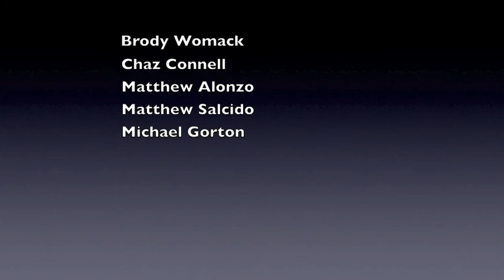THE WEEKEND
so new video combo with hills and skate park new video to drop with new song from Kali Connect sick ass song. Music by Kali Connect " The Weekend"

Drift trikes bikes bicycle bicycles speed fast fun crazy awesome downhill out of control sliding sideways insane crash jump stunt mph kph California usa America cali most viewed swag one love pvc pavement blood tires brakes grips frame go kart shifter kart runner metal weld welding craftsman tools garage shop work hard one of a kind custom extra wide painted safety first mountain canyon road street lane curb sidewalk ouch wow lol oops hot hottest new newest craze get some so cal sunshine beach sand trees good weather nice breeze sunset beautiful pretty cute amazing dare devil tricks trike 3 three wheel big wheel street luge skull board butt board wood pusher drifting over steer straight bars dinosaur run old waterman canyon rd ln st 2 two lane highway speed limit 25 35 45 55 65 sidewinder switchbacks curves curvy windy steep grade hill hills rider riding backwards 360 720 no hands one handed look back suicide can can no footed nothing 2 wheels drop in coping skate park ramp concrete rail grind table top bowls competition race judge winner loser skills skilled pro professional gopro camera video hemet highland san bernadino la sierra simpson park lake hills circles double triple quadruple wild group team pack club dubstep trap electro dj dance focus concentration performance great show power danger dangerous scary slippery double yellow cars trucks railing edge fly fall smash bounce smack tap spin spinning line wide inside tie finish start tag music free how to craft make do fab fabricate fabricator mig mild steel chromoly 17mm 5/8 screws upholster leather padding staples helmets pants drinks water hydrate live together chug thirsty shred scab skin rip tear cut hole shoes sole band aid medic emergency kit bandage gauze wrap stitches broken bones skin cast